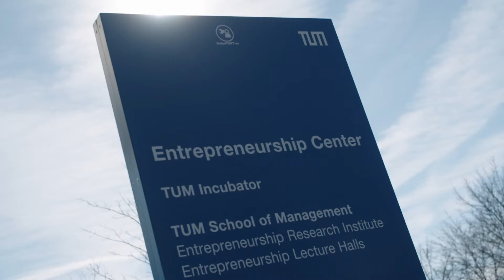Studying the TUM School of Management Master in Management & Innovation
Educating the Innovation Managers of the future is the goal of the four-semester Master in Management & Innovation program. The degree is aimed at young professionals with prior professional experience who would like to bridge the gap between management and technology. As a graduate from this unique English-language program, you will have the exclusive ability to foster innovations within organizations.

TUM Track

- Kick off with courses in general management at TUM Campus Heilbronn.
- Additionally take courses in personal and career development, language courses or a mentoring program.
- Apply your knowledge in a real-life project at a family-run business in the Heilbronn-Franken region.
- Gain international experience during a 4-week stay in China.
- Complete an internship abroad or take elective modules at TUM Campus Heilbronn.

Double Degree Track

- Gain a double degree from two of Europe’s most renowned universities: TUM and HEC Paris.
- The Master in Management program at HEC Paris was ranked second in the world by the Financial Times in 2017.
- Spend your first two semesters at HEC Paris by taking courses in general management such as Financial Accounting, Marketing or Operations & Supply Chain Management.
- The courses are complemented by language classes, networking events, and other extracurricular activities.

Whichever track you follow, you spend your third semester in Munich taking course modules such as Innovation Prototyping, Technological Trends, and Growth Strategies & Business Models. You further develop your personal and leadership skills and work on a real-life project in a startup or large enterprise in the Munich area. The fourth semester is reserved for writing your Master’s thesis.